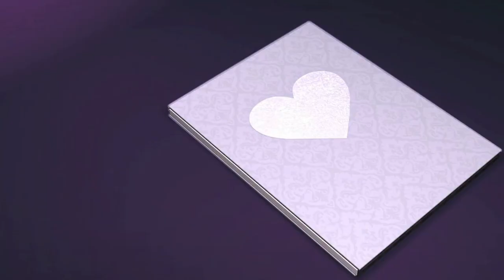A Love Story - Relaxing Music, Meditation Music, Sleep Music, Music on YouTube, Music Videos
A collection of Easy Listening Music for relaxing.  Relaxing Music, Meditation Music, Sleep Music, Music on YouTube, Music Videos. Light instrumental music with an easy, smooth, calm  yet  stimulating character.

All videos under Pixabay License. Free for commercial use. No attribution required.